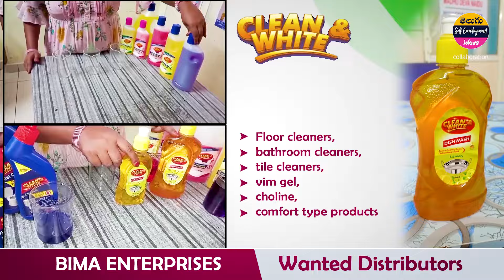telugu self employment ideas | డిస్ట్రీబ్యూటర్స్ కావలెను | షాప్ అవసరం లేదు | Bima Enterprises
telugu self employment ideas: New Distribution business opportunity with low investment and high profits in telugu. Bima Enterprises business plan details in telugu self employment ideas. New business ideas 2024.

Timestamps
0:27  Introduction Home Cleaning Products business sector in telugu
0:58  About Bima Enterprises company in telugu
1:36  About Home Cleaning products Distribution in telugu
2:20  About Bima Distribution Business Profits & Investment Details
3:03  About Home Cleaning products Marketing & Support
3:39  Contact information of Bima Enterprises Company

This video is created only to provide business educational information about the above-said business. This channel is not responsible for any profit or loss in any business. It all depends on your business strategy and your hard work. You must research yourself before starting any business. You need to get proper training & knowledge About the concerned employment idea.